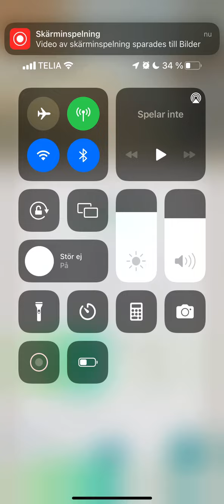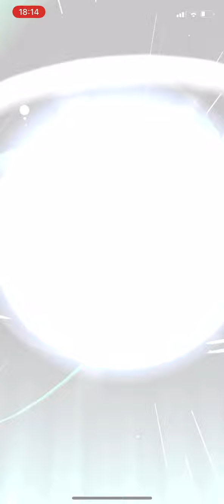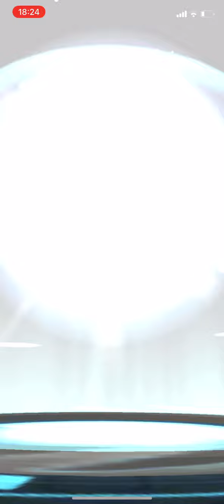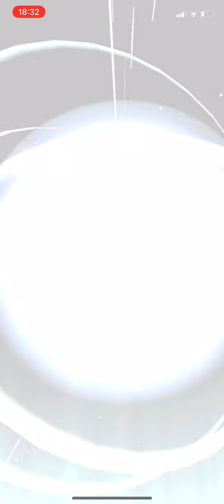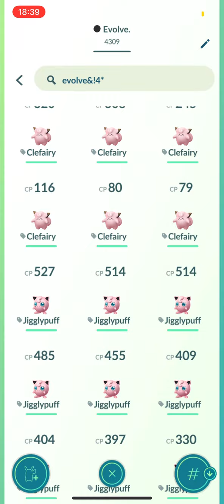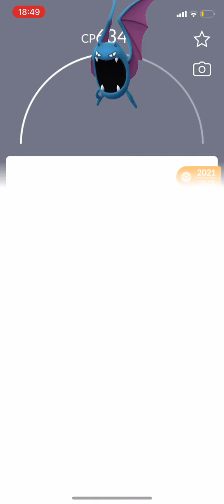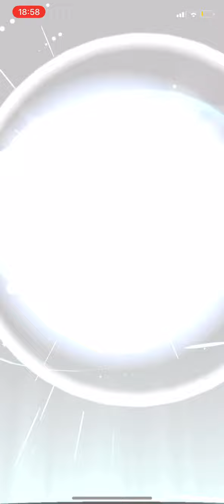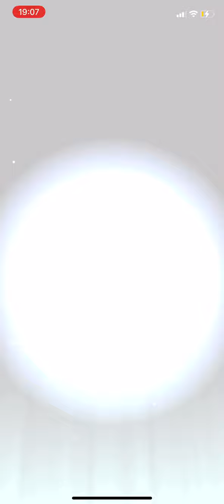Spotlight hour 2x evolve xp